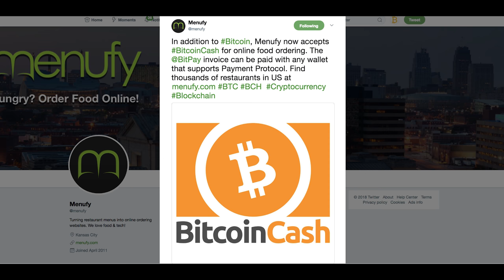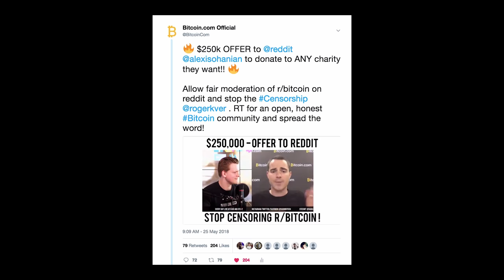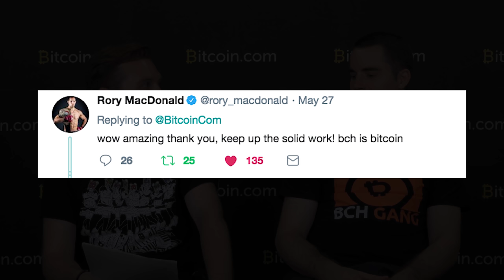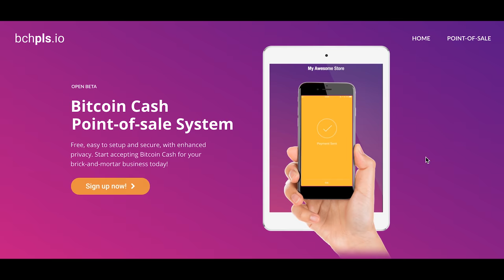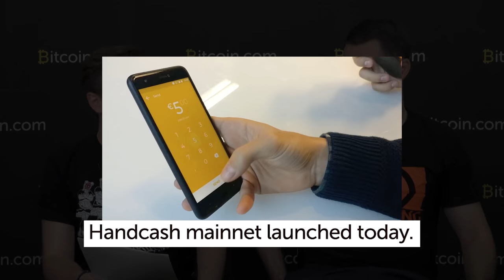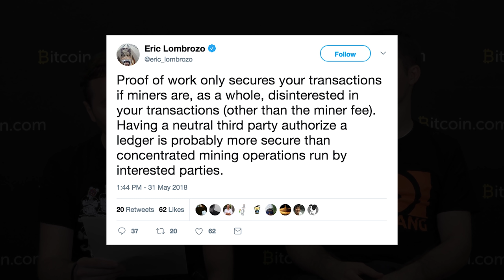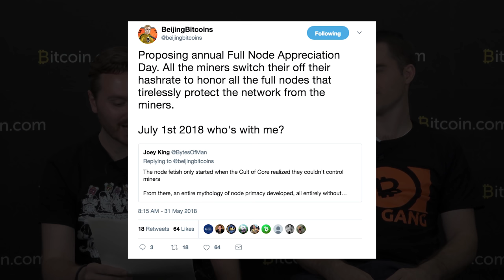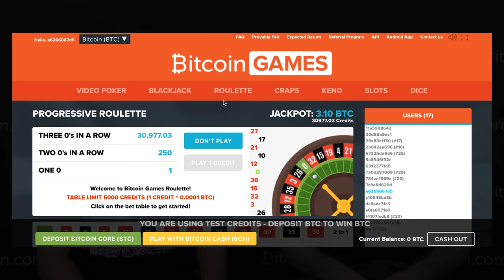Bitcoin News | Bitcoin Drama! $250k To Reddit? BTC's New Name & Lightning Network | Roger Ver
All the latest Bitcoin news, presented by Roger Ver and Corbin Fraser of Bitcoin.com. If you want weekly updates on all the latest bitcoin cash news, developments and announcements make sure you are subscribed.

Show notes:

► Bitek.co for Columbian Bitcoin Cash Merchants Users

► For cash back rewards use and get cashback in BCH!

► Want the opportunity to win BCH ? Grab it at games.bitcoin.com

► What is bitcoin?

► Who are we?

Topics covered:
Bitcoin Podcast, Crypto Podcast,  Crypto 2018, Cryptocurrency, BCH, BTC, Rory MacDonald, lightning network, Eric Lombrozo